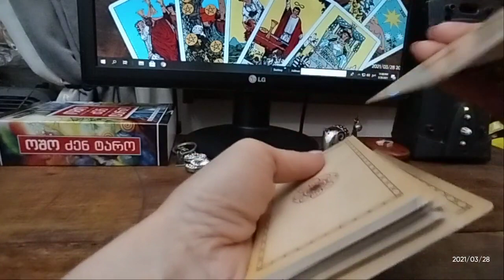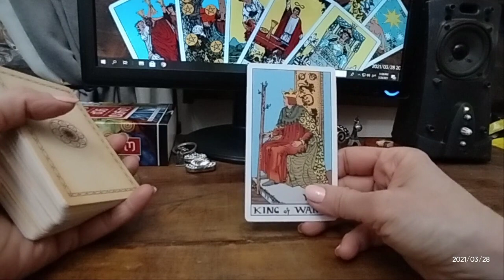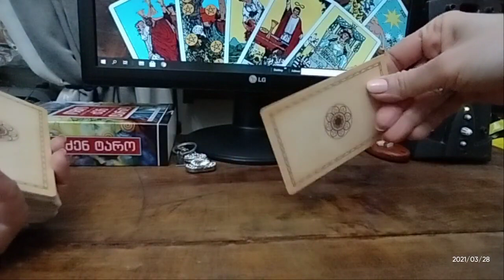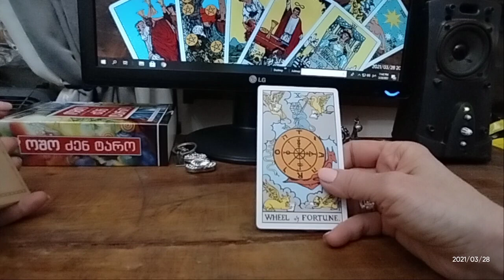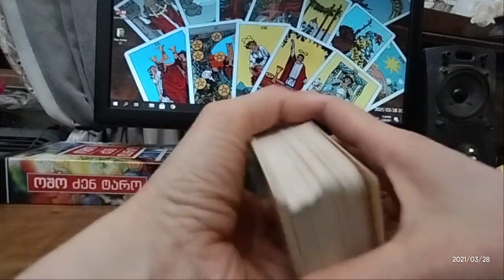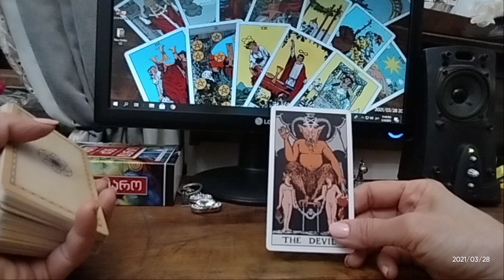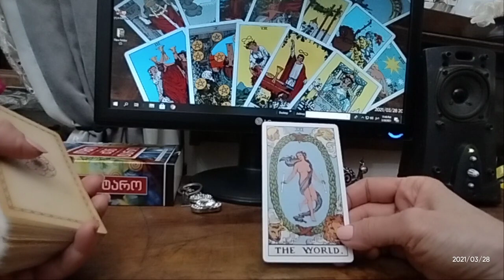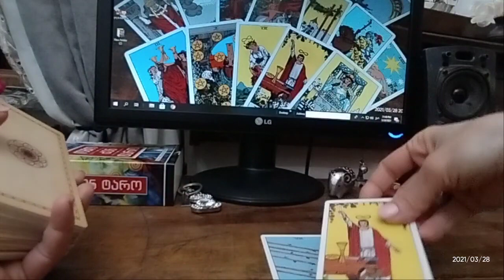🃏ერთი არკანის პასუხი კითხვაზე უყვარხართ?